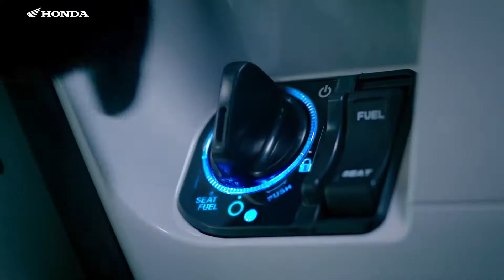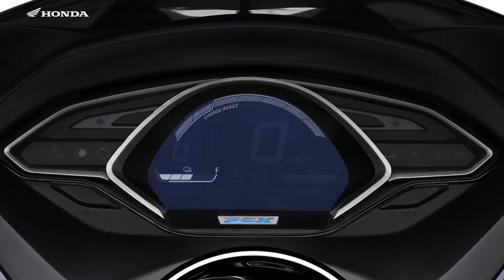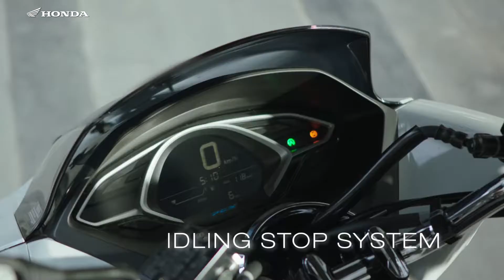Review PCX Hybrid - New Honda PCX Hybrid 2018